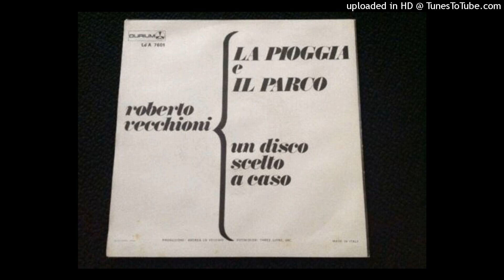Roberto Vecchioni - Un disco scelto a caso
Lato B  del  45  giri  del  1968